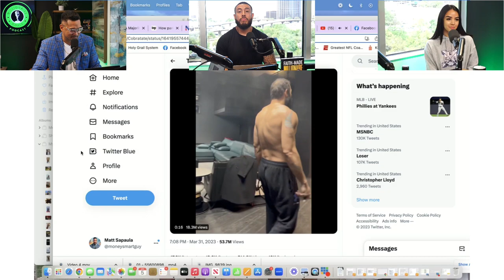"He's Just Like Trump!" - Millionaire Reacts to Andrew Tate's Release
In this clip, Matt Sapaula discusses the release of Andrew and Tristan Tate, and what might happen next to the brothers.

Timestamps:
00:00:00 Overview
00:01:34 Do You Like Andrew Tate?
00:03:47 Tate's Controversial Opinions
00:05:10 Principles and Values
00:05:52 What I Learned From Andrew Tate
00:06:35 Gender Roles